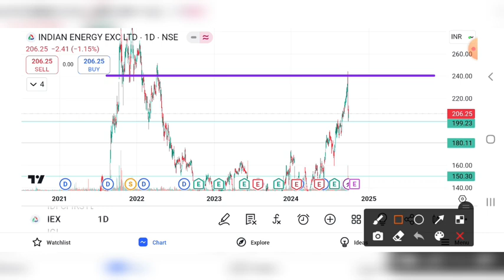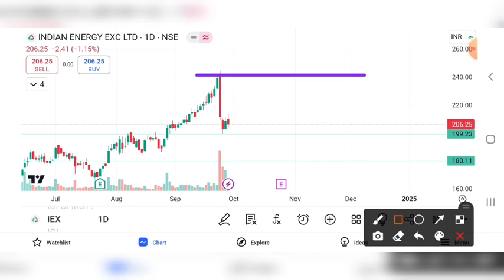IEX SHARE BREAKOUT | IEX SHARE LATEST NEWS | IEX SHARE PRICE TARGET | IEX SHARE ANALYSIS